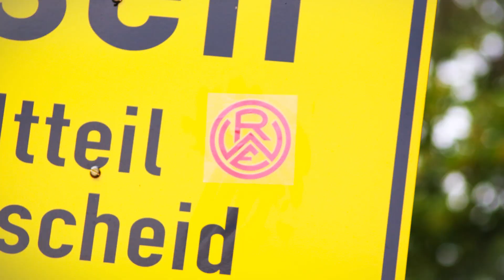10. Spieltag - Saison 2020/2021: Borussia Mönchengladbach U23 - RWE (Highlights)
Das Nachholspiel vom 10. Spieltag der Regionalliga West-Saison 2020/2021 in der Zusammenfassung.